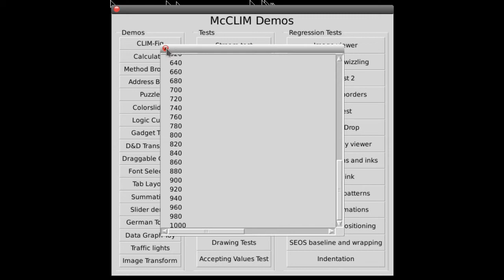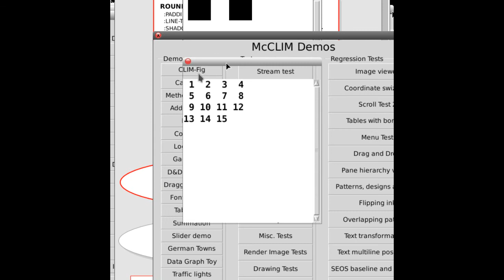McCLIM OpenGL 3: Looks ok, but slow frames